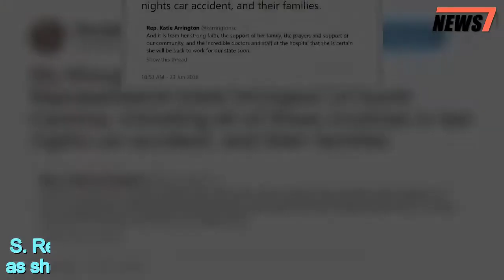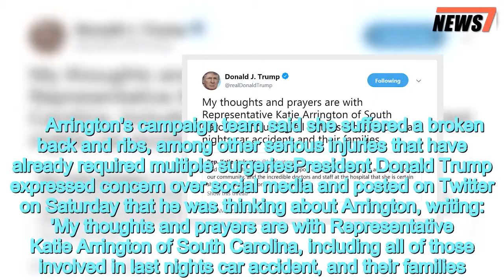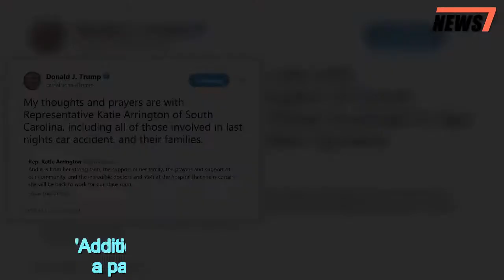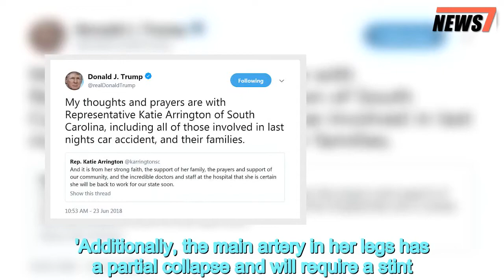US House candidate who beat Sanfordhaving more surgery - 247 news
US,House,candidate,beat,Sanford,having,surgery
 A South Carolina lawmaker who's running for Congress is having more surgery for injuries suffered in a highway accident.Spokesman Michael Mule says state Rep. Katie Arrington was in surgery late Sunday afternoon. He said in a text message that he would have an update on her condition later.The 47-year-old Arrington repeatedly highlighted U.S. Rep. Mark Sanford's criticism of President Donald Trump as she defeated Sanford in a GOP primary earlier this month.The Charleston County Sheriff's Office has said Arrington and a friend were traveling southbound on U.S. Highway 17 on Friday evening when a vehicle traveling in the wrong direction hit their vehicle.The driver of the other vehicle died at the scene. The driver of Arrington's vehicle also sustained serious injuries.     Arrington's campaign team said she suffered a broken back and ribs, among other serious injuries that have already required multiple surgeriesPresident Donald Trump expressed concern over social media and posted on Twitter on Saturday that he was thinking about Arrington, writing: 'My thoughts and prayers are with Representative Katie Arrington of South Carolina, including all of those involved in last nights car accident, and their families.' Authorities say the driver of her car, 59-year-old Jacqueline Goff of Mandeville, Louisiana, also suffered serious injuries.Arrington is expected to be hospitalized for two weeks, and then anticipates getting right back to work on her efforts to keep Republican control of the 1st Congressional District of South Carolina's House seat, according to her campaign.   The campaign remained positive in its outlook while describing the incident over Arrington's verified Twitter account on Saturday morning, writing:'As we all know, Katie Arrington is an extremely strong woman and has tremendous faith and an incredibly supportive family.'And it is from her strong faith, the support of her family, the prayers and support of our community, and the incredible doctors and staff at the hospital that she is certain she will be back to work for our state soon.' The following specific details were shared by the campaign on Saturday:'Last night, Katie Arrington and her friend were traveling to Hilton Head, where Katie was scheduled to receive an award from a state medical organization this morning.'Katie was the passenger in the car traveling southbound on Highway 17, when a vehicle traveling in the wrong direction - northbound in the southbound lanes of Highway 17 - struck the vehicle containing Katie and her friend.'Katie sustained a fracture in her back and several broken ribs, as well as injuries that required Katie to undergo major surgery including the removal of a portion of her small intestine and a portion of her colon.'Additionally, the main artery in her legs has a partial collapse and will require a stint. Additional surgeries will be required including one likely today; and it is likely that Katie will remain hospitalized for th